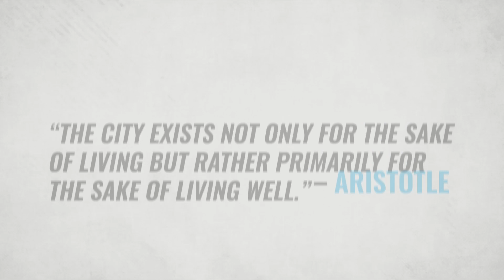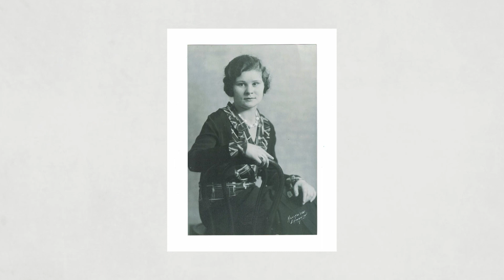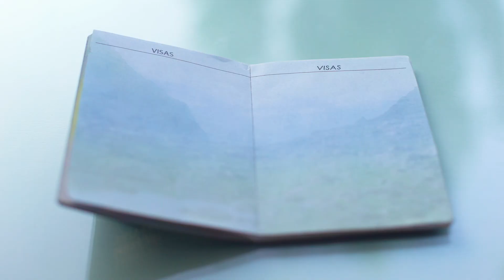Mark Milke introduces Canada’s newest think tank– The Aristotle Foundation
The Aristotle Foundation for Public Policy is a new think tank that aims to renew a civil, common-sense approach to public discourse and public policy in Canada.

The ancient Greek philosopher Aristotle asserted that reality and reason matter to solving problems; ancient Greece was an incubator for experiments in democracy; Athenian citizens debated justice and the good life. All such elements—reason, democracy, and civilization—yet matter today to human flourishing.